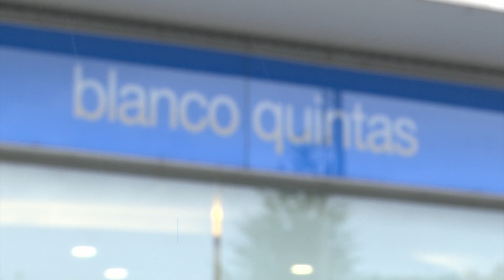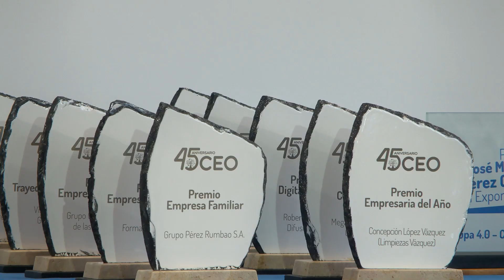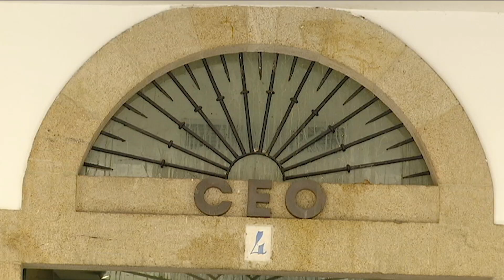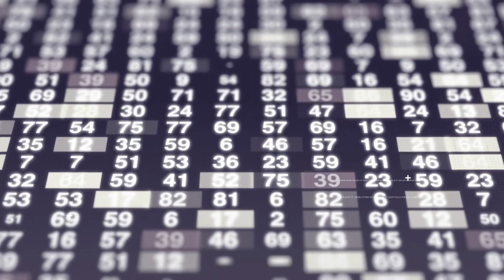Las Cuentas claras A 16 12 22